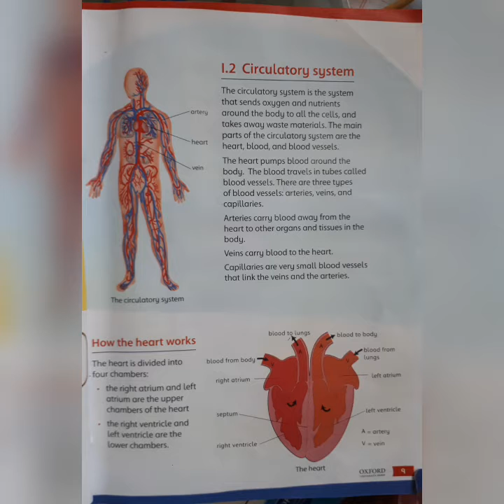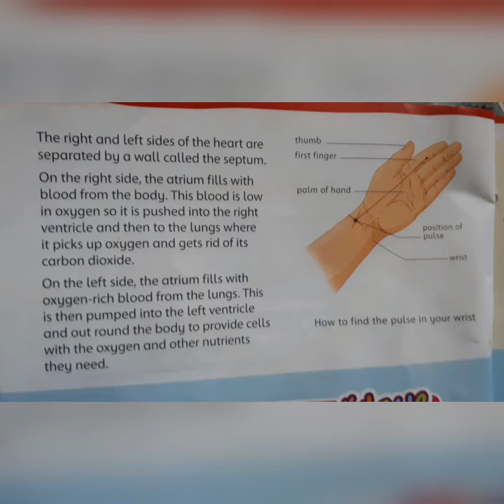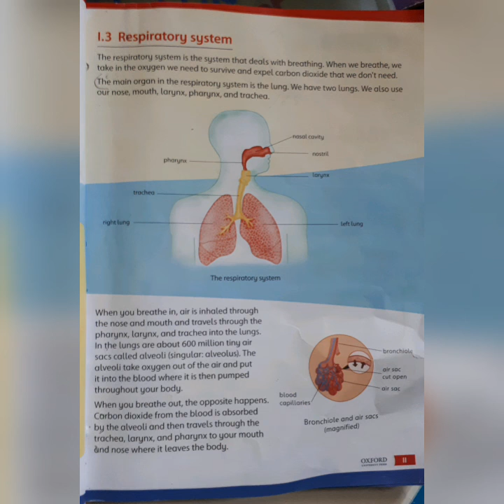The Human Circulatory System | How The Heart Works | The Respiratory System | Urdu/Hindi.